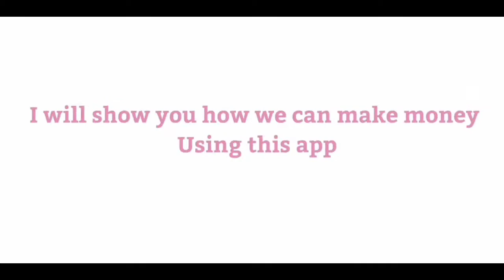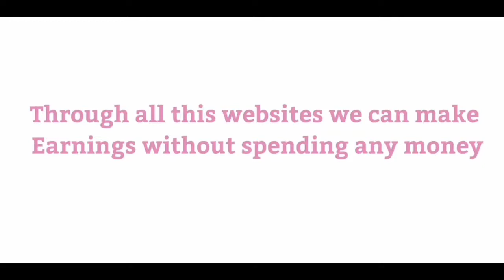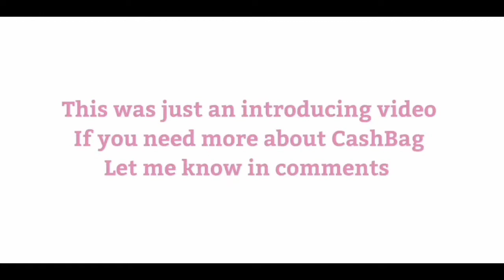Make money with zero investment cashBag part:01